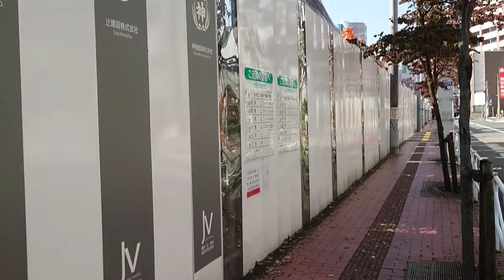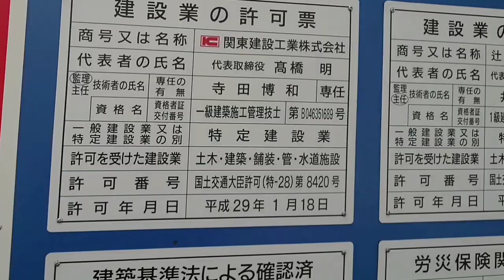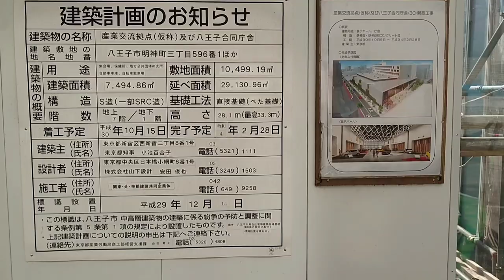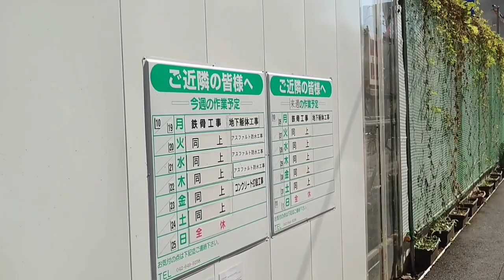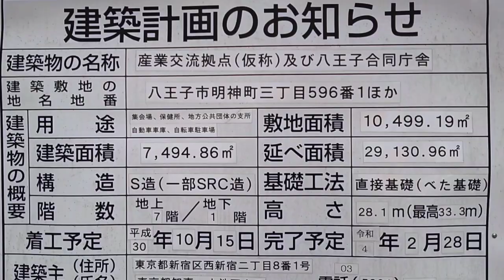【RyuseiChannel】「産業交流拠点(仮称)及び八王子合同庁舎」（八王子市明神町）の建設状況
JR八王子駅と京王八王子駅の間の一等地に東京都が、展示ホールや会議室からなる「産業交流拠点(仮称)及び八王子合同庁舎」を建設しています。基礎工事が終わり現在、上物を建てている最中なので、周囲を半周してみました(^^)

「産業交流拠点(仮称)」施設は、国内外の展示イベントやコンベンションセンターなどの役割を持ち「ＭＩＣＥ＝ビジネスイベンツ」の誘致・開催のための多摩地域の中心的拠点となります。完成は2022年２月。

これまで様々な大規模イベントや会議が都心で開催されてきましたが、ターミナル駅の八王子駅前というこれ以上にない利便性の高い場所に同施設ができることで、多摩地域でも今後、様々な国内外の大規模イベントや会議などが開催されることになります。

「産業交流拠点(仮称)及び八王子合同庁舎」の完成後には、引き続きJR八王子駅と京王八王子駅を結ぶ通りの「アイロード」が再開発される計画になっており、八王子駅周辺は今後、大変貌を遂げる可能性が高いですね。
※2020年10月５日よりYouTubeをはじめました。